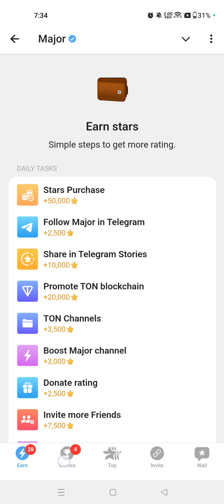25 September Major puzzle durov Solved Today | Major Daily combo card 25 September Major Puzzle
25 September Major puzzle durov Solved Today | Major Daily combo card 25 September Major Puzzle

25 September Major Puzzle clues
Major Daily Combo Card tips
25 September Durov puzzle solutions
Major puzzle hints 25 September
Major Daily Combo Card tips 24 September Durov puzzle solutions Major puzzle hints 25 September Daily Combo card strategy 25 September 25 September Major puzzle guide 20 September Combo Card tricks

Major combo,Major daily combo,Major daily combo 22 September,Major puzzle durov,Puzzle durov,Puzzle Durov Major,Major combo today